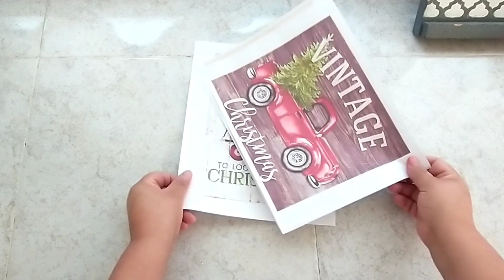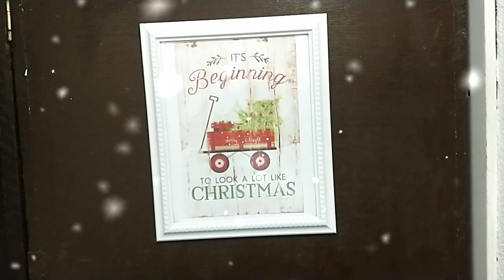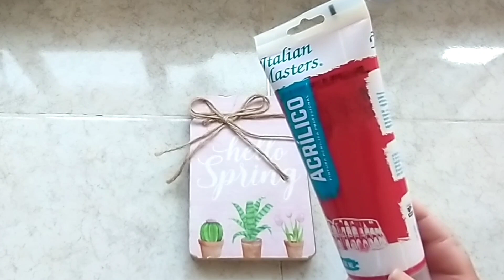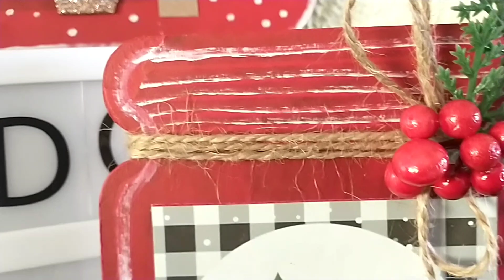💛 ideas NAVIDEÑAS🌲para decorar tu hogar💯 diy manualidades navideñas 2022 nueva sección MANUALIHOGAR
holis 🤗 te comparto unas ideas super económicas para crear y decorar tu hogar está navidad 2022 🌲 en esta nueva sección que se llama MANUALIHOGAR aquí abajito te comparto más ideitas también muy económicas, deseo sean de tu agrado